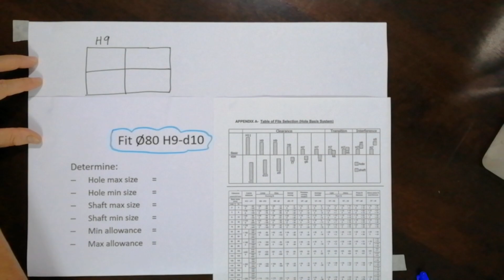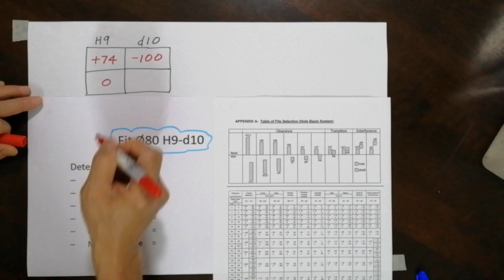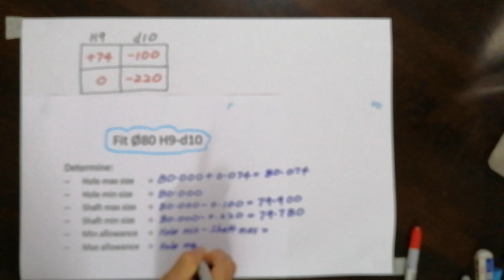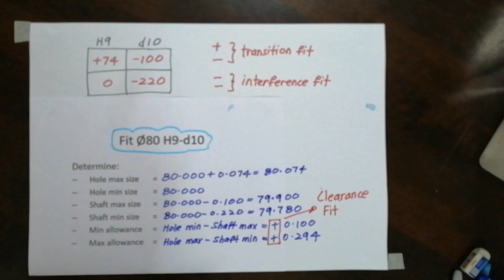EGR216, Lecture 2- Part 4